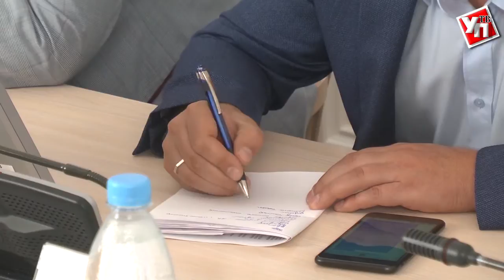Сергей Морозов устроил «Откровенный разговор» с тереньгульцами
Глава региона Сергей Морозов за круглым столом собрал представителей правительства Ульяновской области, а также актив населения Тереньгульского района. На повестке дня - вопросы по благоустройству населенного пункта и его социальное благополучие.